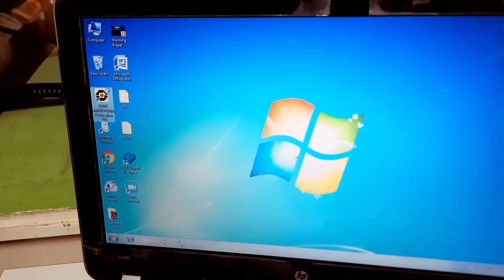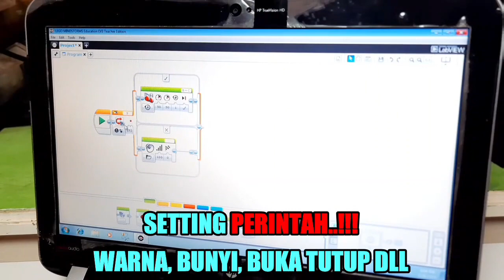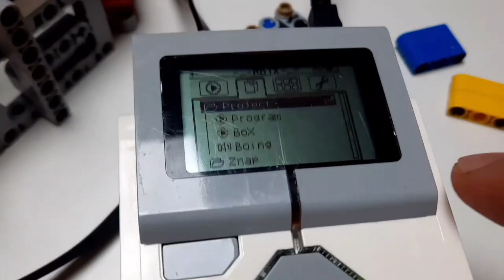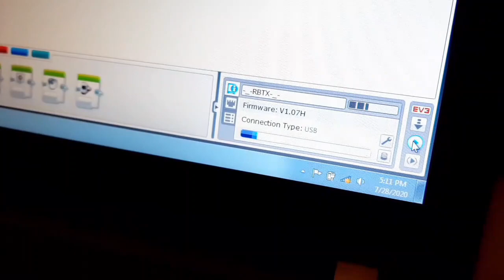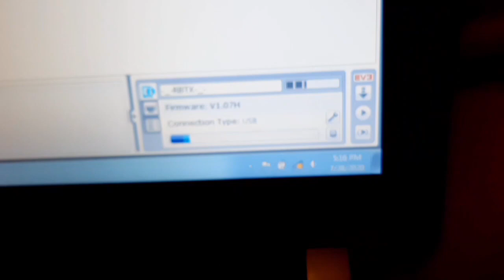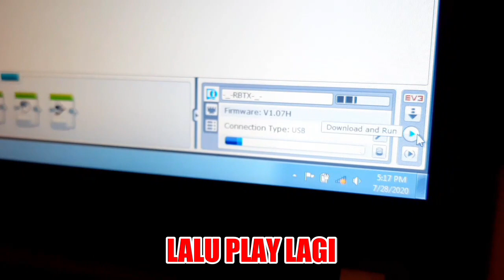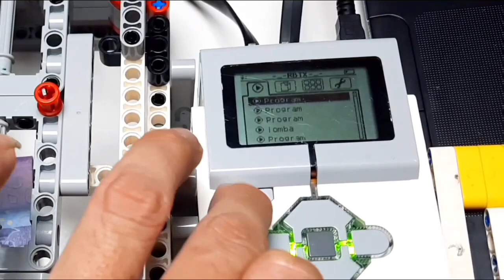Membuat Brankas Dari Lego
Selamat datang di Channel GO JJ
Channel ini membahas tentang Lego Robotic
Tutorial membuat berbagai jenis Lego PINTAR
Lego ini bisa PRANK
Ternyata Lego itu bisa dibentuk tanpa batas
seperti Lego Brankas ini
Cara membuat brankas dari lego ev3
Cara membuat brankas dari lego
Cara membuat brankas dari lego bisa prank
Dan masih banyak lagi bentuk dari barang sehari hari
Mari kita bersama sama belajar jadi Creative
Dan terus Semangat yah.
Lego EV3 Mindstorm, Tutorial Lego, Lego Indonesia.
GO JJ Lego